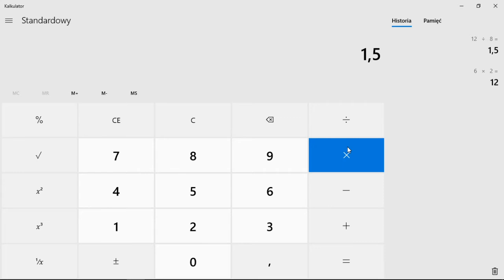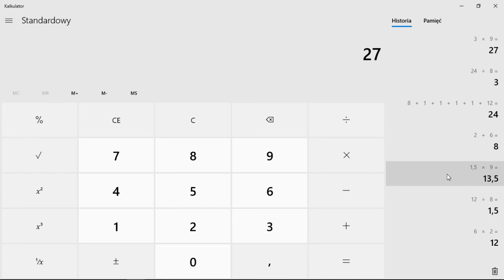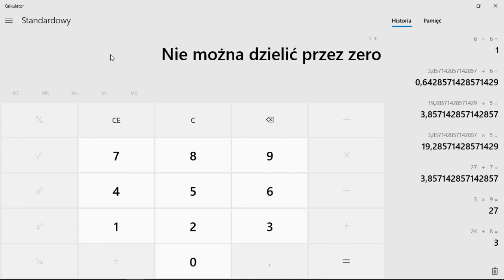Najlepsza gra na świecie nigdy w taka nie grałem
to fajna gra polecam dla wszystkich :)